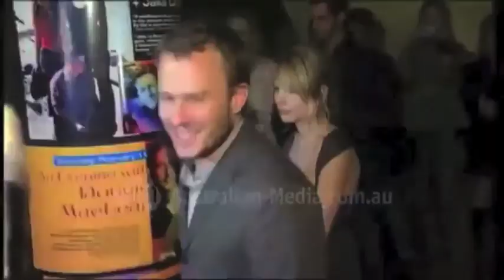Heath Ledger - Don’t Want You Back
A video of Heath Ledger and what he was like near the end of his life, post-relationship with Michelle Williams. A darker video of him.